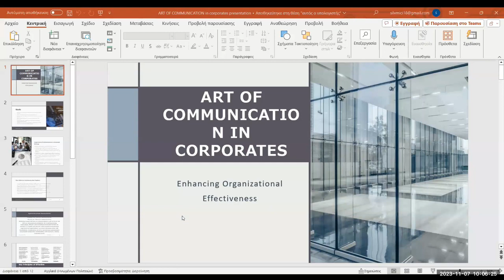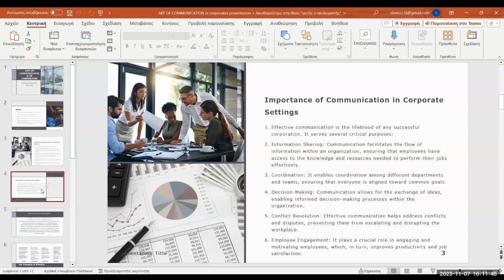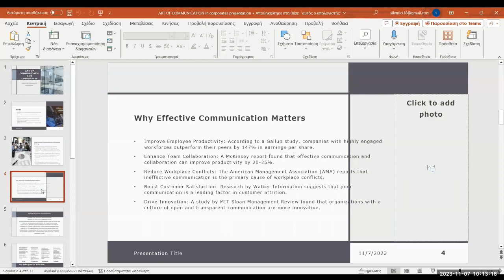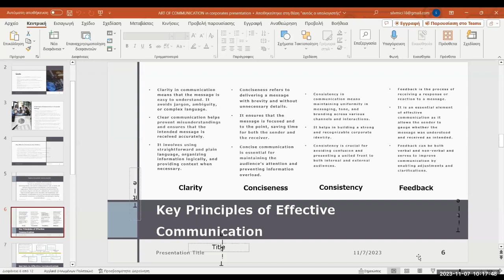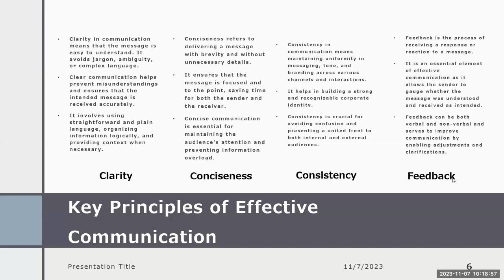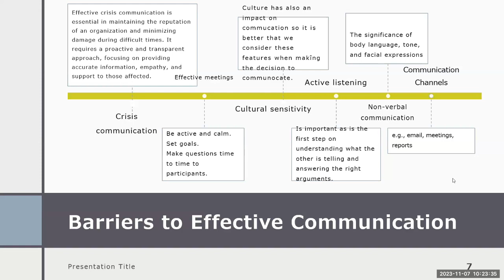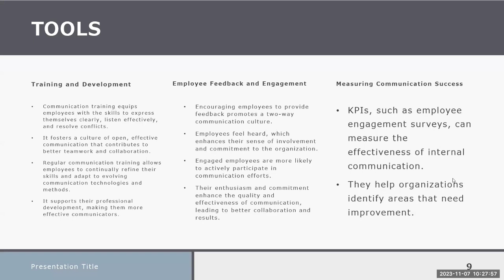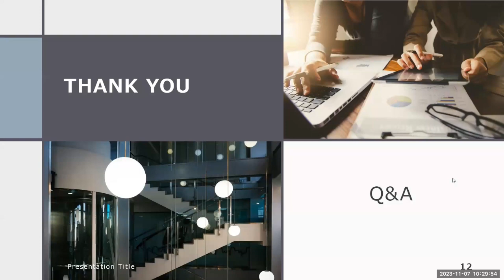Art of Communication by Silvana Mici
Welcome to this enlightening video on the "Art of Communication" by the talented Silvana Mici. In a world where effective communication is paramount, join us as we explore the intricacies and nuances of this vital skill. Silvana Mici's expertise in the subject will guide you through the principles and techniques that can enhance your ability to connect, express, and engage with others. Whether you're a seasoned communicator or just beginning your journey, this video promises valuable insights that can elevate your communication prowess. Don't miss this opportunity to refine your skills and unlock the power of effective communication with Silvana Mici as your guide.